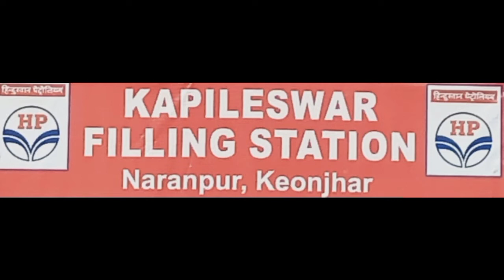32 ELEPHANTS IN TELKOI RANGE ll ତେଲକୋଇ ଅଞ୍ଚଳରେ ୩୨ ଟିକିଆ ହାତୀପଲ ll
ll ତେଲକୋଇ ଅଞ୍ଚଳରେ ୩୨ ଟିକିଆ ହାତୀପଲ ll

ତେଲକୋଇ:୧୭/୧୨/୨୧(ରଣଜିତ ବିଶ୍ଵାଳ)ତେଲକୋଇ ଅଂଚଳରେ ୩୨ ଟିକିଆ ହାତୀ ପଲ ଉତ୍ପାତ ଜାରି ରଖିଛନ୍ତି।ବନାଂଚଳ ବିଭାଗ  ନାକେଦମ ହୋଇଥିବା ବେଳେ ଚାଷୀ ଓ ରବିଫସଲ କୁ ସୁରକ୍ଷା କରିବାରେ ବିଫଳ ହୋଇଛନ୍ତି ବନ ବିଭାଗ।ଗତକାଲି ସଂନ୍ଧ୍ୟା ସମୟରେ ତେଲକୋଇ ସଲଂଗ୍ନ କଲେଜ ଛକ ରେ ହାତୀପଲ ପହଞ୍ଚି କଦଳୀ ଗଛ,ଅମୃତଭଣ୍ଡା ଗଛ ଭାଙ୍ଗି ଖାଇବା ପରେ ଦବୋଲାପାଳ,ରଣବିଜୁଳି ଗ୍ରାମରେ ବ୍ୟାପକ କ୍ଷତି କରିଥିବା ଉକ୍ତ  ଗ୍ରାମର ଚାଷୀ ମାନେ ଅଭିଯୋଗ କରିଛନ୍ତି।ଏହି ଅଂଚଳରେ  ହାତୀ ପାଦୃଭାବ କୁ ନେଇ ସଂନ୍ଧ୍ୟା ହେଲେ ବିଦ୍ୟୁତ କାଟ ଜାରି ରହିଛି । ଏଥିଯୋଗୁଁ ଛାତ୍ର ଛାତ୍ରୀ  ଙ୍କ ପାଠପଢା ସାଂଗକୁ ଅନଲାଇନ ପାଠପଢା ଠପ ହୋଇଯାଇଛି।ଏହି ଅଂଚଳରେ  ବ୍ୟାପକ ହାତୀପଲ ରହୁଥିବା ଯୋଗୁଁ ପ୍ରତି ପଞ୍ଚାୟତ ବାସୀ ଭୟଭିତ ଅବସ୍ଥାରେ ରହିଛନ୍ତି। ବନାଂଚଳ ଅଧିକାରୀ ଦାୟିତ୍ୱ ରେ ଥିବା ରଂଜନ କୁମାର ପାଣି ଙ୍କୁ ପଚାରିବାରୁ  ସେ କହିଲେ ଯେ ଏହି ହାତୀ ଗୃପରେ ୧୪ ଟି ହାତୀ ରହିଛନ୍ତି।ଏମାନେ ଖାଦ୍ୟପାଇଁ କଲେଜ ଛକ କୁ ଆସି ଅନ୍ୟ ଆଡେ ଯାଉଥିବା ବେଳେ  ଆମ ବିଭାଗ ପକ୍ଷରୁ ତାଙ୍କୁ ଅନୁସରଣ କରାଯାଉଛି । ଧାନ କ୍ଷେତ କ୍ଷୟ କ୍ଷତି ପାଇଁ ସମସ୍ତ କର୍ମଚାରୀ ଙ୍କୁ ତଦନ୍ତ ନିର୍ଦ୍ଦଶ ଦିଆଯାଇଛି।